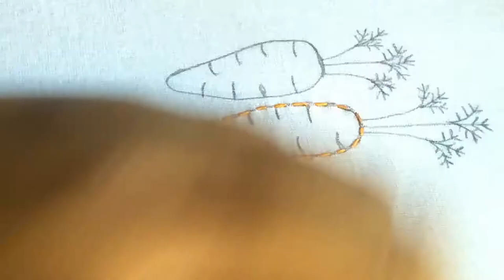Hand embroidery /Carrot disign with cotton thread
Hand embroidery sweet design  Carrot/Very easy stitches for kurti  /pillow  cover..